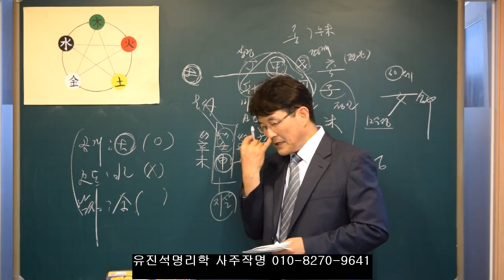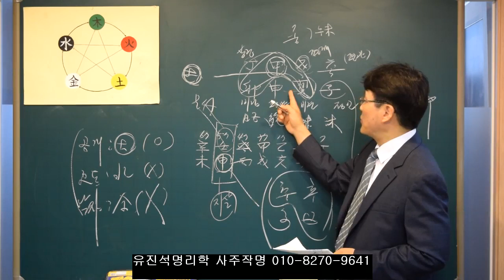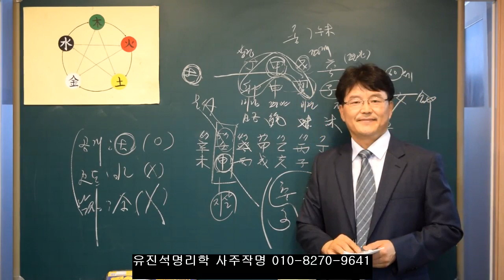113.힘들수록 자신의 사주팔자에 맞는 직업을 선택하라!!! 유진석명리학강의